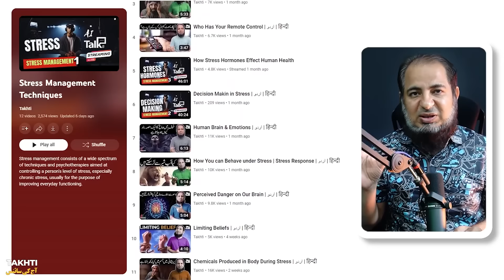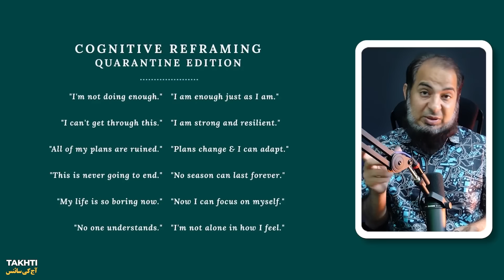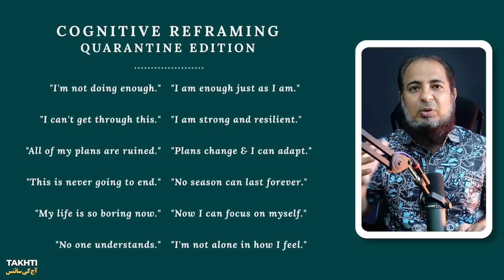Psychological Techniques for Stress Relief | اردو | हिन्दी